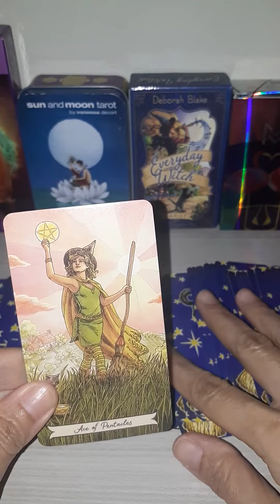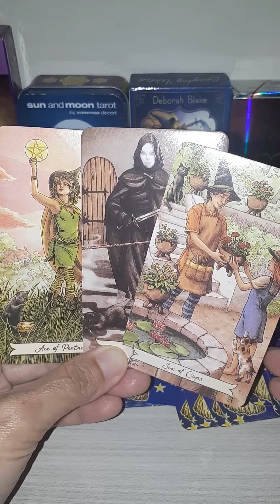Mungkinkah Egonya Luluh Padamu?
Deep Rading berbayar, silakan hubungi WA 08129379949 untuk mendapatkan slot waktu.

SnackVideo @gayatri_tarot